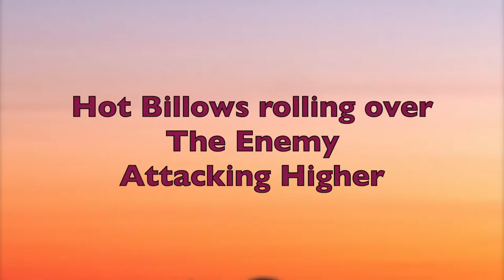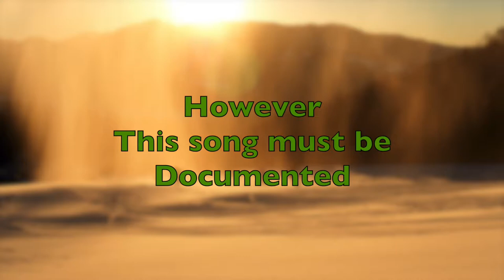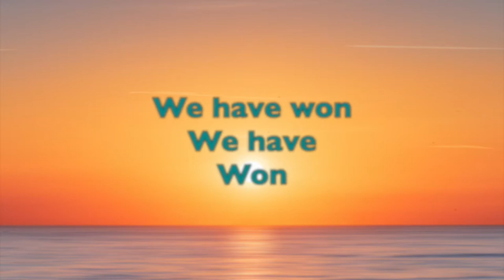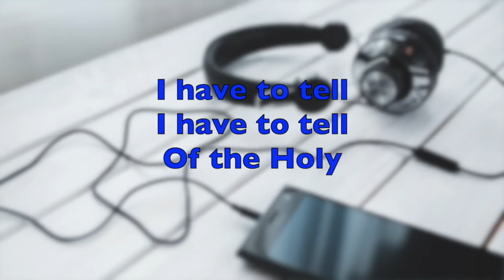LAST LINE FIRE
Consuming Fire on the Enemy of the Almighty God.  Glory to God in the Highest and  on Earth.  Peace Goodwill toward men. (Holy, Healthy, Wealthy)